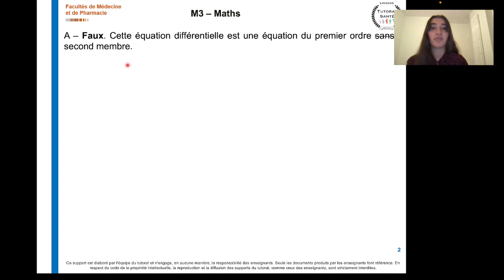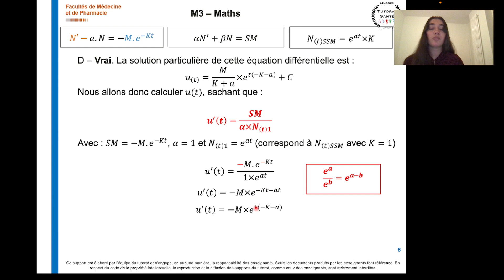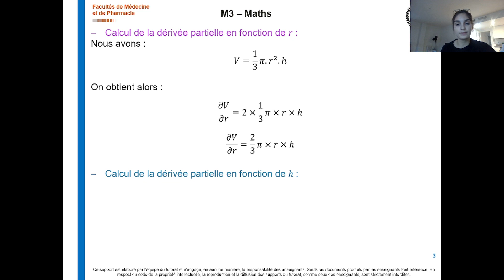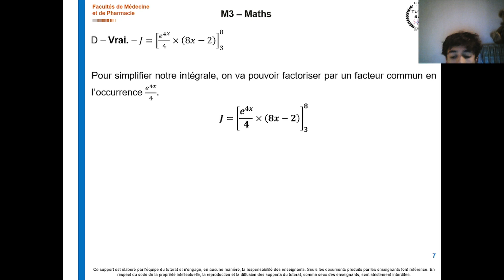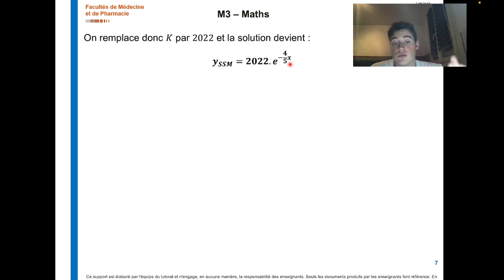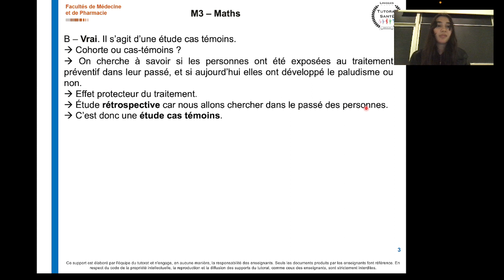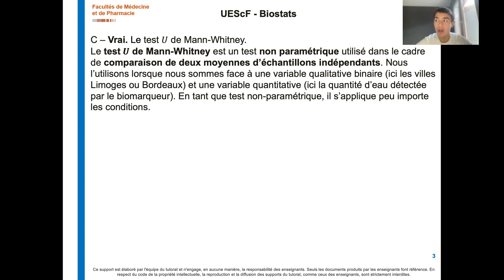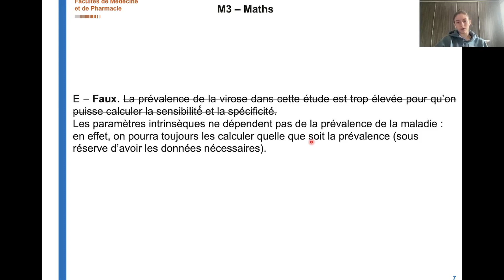[Maths et UE ScF Biostatistiques] - Correction Mini Partiels Blancs de Toussaint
Coucou les boss,

On espère que ces Mini Partiels Blancs se sont bien passés et qu'ils ont été un super entrainement pour vous :)

On se retrouve aujourd'hui avec la correction vidéo des Maths et de l'UE ScF Biostatistiques ! On vous a mis un petit timecode pour que vous puissiez directement trouver les QCMs qui vous intéressent :

00:00:00  Mathématiques
00:29:10  UE ScF Biostatistiques

Des bisous de l'ensemble du Tutorat !!